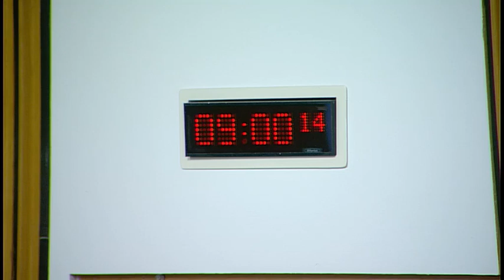Social Security Committee - 1 February 2018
1. Social Security (Scotland) Bill: The Committee will consider the Bill at Stage 2 (Day 1).